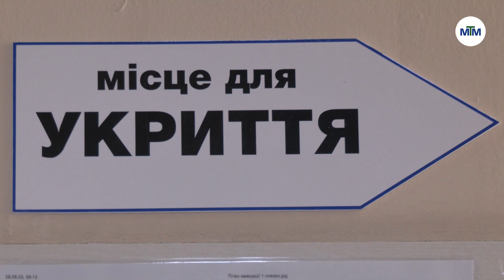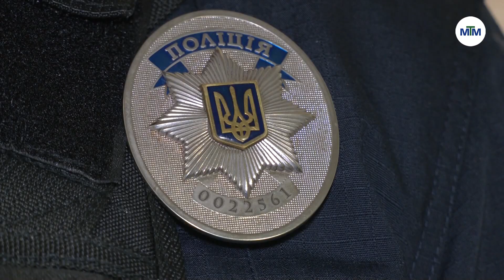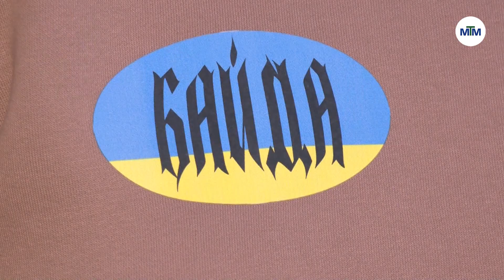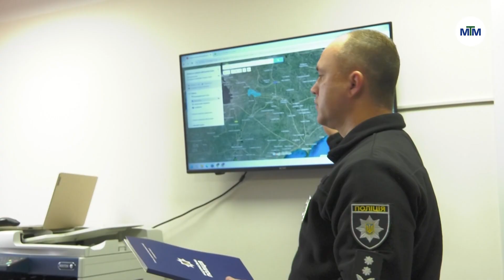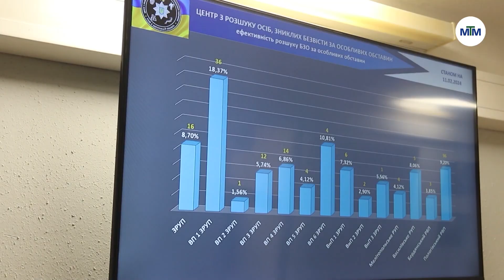Служити і захищати • Випуск №4. 22.02.2024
Запорізькі поліцейські розшукують зниклих безвісті внаслідок бойових дій. З кінця грудня минулого року вони встановили долі 236 осіб, яких не могли знайти близькі. Більше про цей напрямок діяльності правоохоронців, а також про чергові евакуації мирних жителів з-під обстрілів, затримання колаборантів та роботу поліцейських спецпризначенців - у новому випуску програми "Служити і захищати".

00:00 - Анонс
00:51 - Офіцер безпеки у закладах освіти
06:00 - Юні мешканці Василівського району долучилися до юнацького руху «Байда»
10:20 - Евакуація населення
13:05 - Запорізькі поліцейські затримали колаборанта
16:10 - Робота Центру з розшуку осіб, зниклих безвісти за особливих обставин
19:55 - Поліцейські спецпризначенці
22:55 - ПРО ВАЖЛИВЕ: результати виконання бойових завдань
25:55 - Підсумки